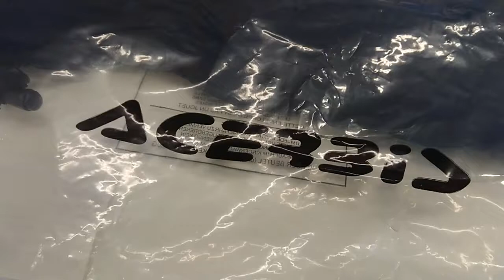Výbava na lyže - nepromokavé návleky na rukavice Acerbis (unboxing)